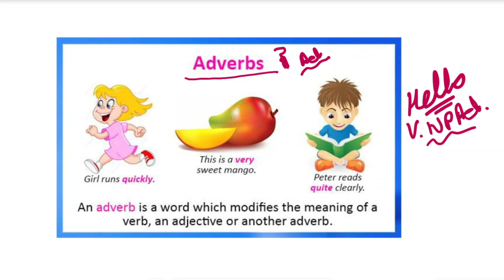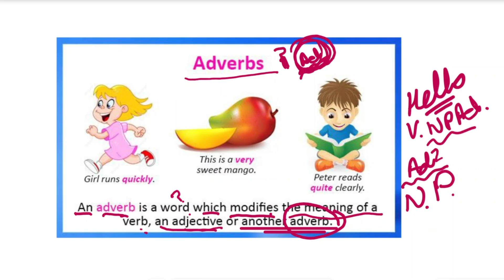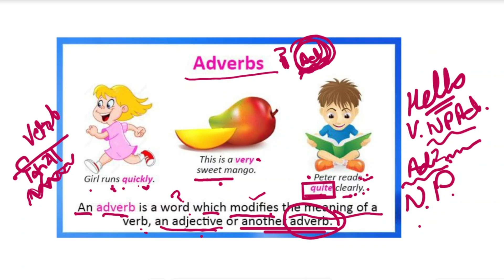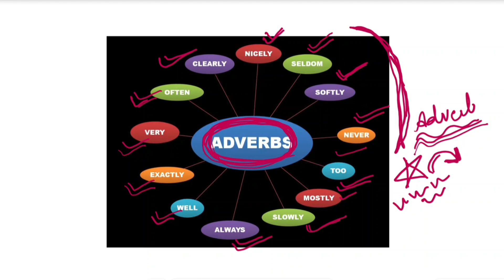What is Adverb ? | parts of speech | English grammar | examples of Adverb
In this video, Adverb is explained in Hindi with examples.